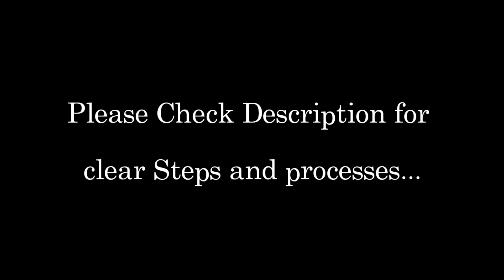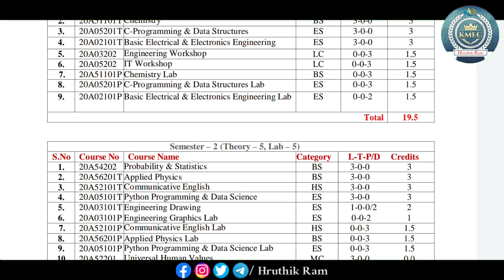(CAI) CSE - Artificial Intelligence Complete Syllabus | JNTUA & Affiliated Colleges | Support